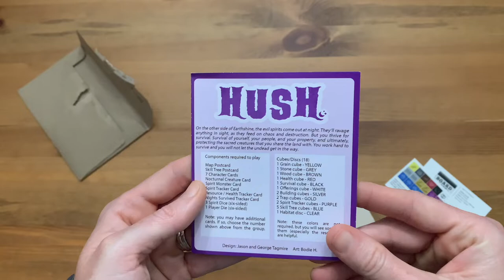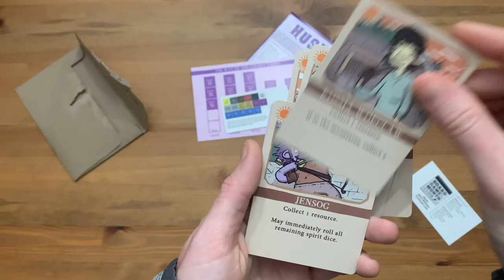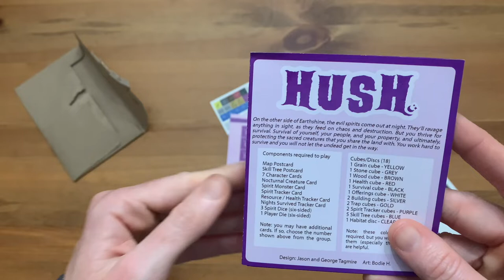Button Shy Patreon MONTHLY Subscription Preview (April) | Board Game | Wallet Game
In this board game video, we will be featuring what comes in the Button Shy Patreon Monthly Subscription!

This is the first subscription I received from Button Shy -  let's open it together!  I couldn't find a lot of information online so I thought I would show you exactly what is included in these monthly games.

About us:  We are a family of six who loves board gaming.  I (amber) homeschool our 4 children and find board games can accompany learning in an amazing way!  We love making memories around the table and enjoy sharing our love of board games with you!